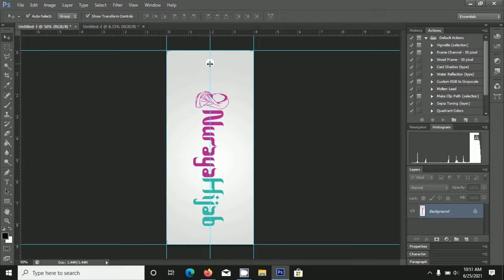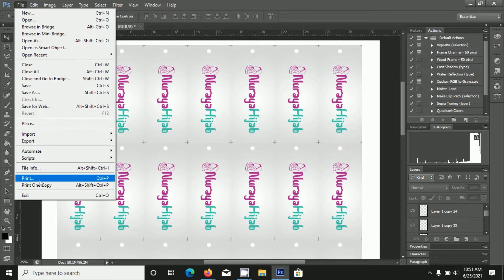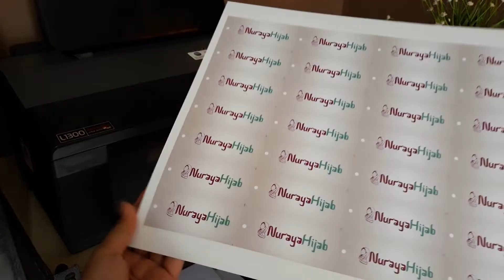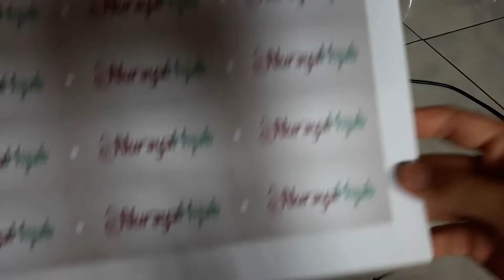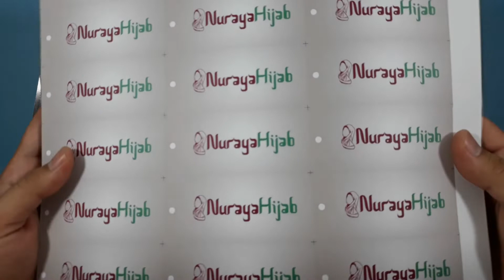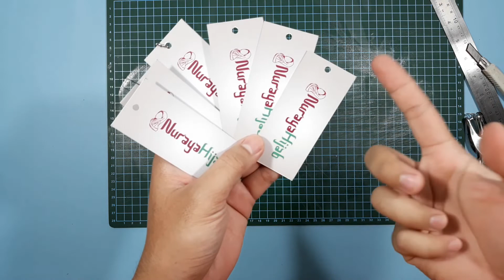Proses pembuatan Hangtag Produk dengan laminasi doff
Hallo teman2 kali ini kita akan sharing proses pembuatan hangtag dengan finishing laminasi doff,

Semoga bermanfaat.

Hangtag Art Carton 310gr

SELALU SUPPORT CHANNEL INI DENGAN
TERIMA KASIH